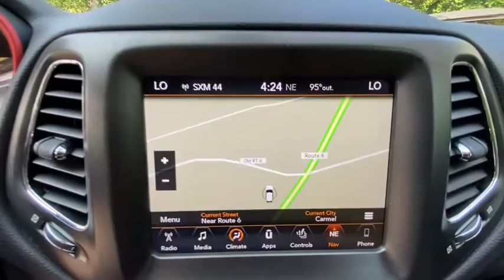2017 Jeep New_Compass Carmel, Peekskill, Mount Kisco, Brewster, Mahopac, Mohegan Lake, NY R0706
Used 2017 Jeep New_Compass available in Carmel, New York at Meadowland of Carmel CDJR. Servicing the Peekskill, Mount Kisco, Brewster, Mahopac, Mohegan Lake, NY.

Safety equipment includes: ABS Traction control Curtain airbags Passenger Airbag Front fog/driving lights...Other features include: Bluetooth Power locks Power windows Auto Climate control...One of the best things about this 2017 Jeep New Compass Trailhawk is something you can see but youll be thankful for it every time you pull up to the pump... Priced below MSRP!!! What a value** This tough Vehicle with its grippy 4WD will handle anything mother nature decides to throw at you. Optional equipment includes: Leather Interior Group Power Front/Fixed Rear Full Sunroof Navigation Group Cold Weather Group Popular Equipment Group...